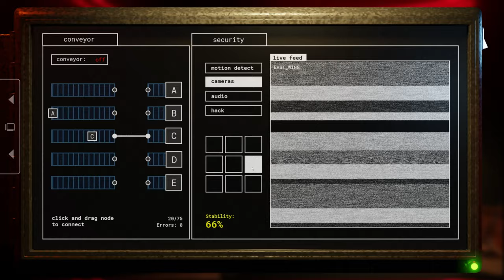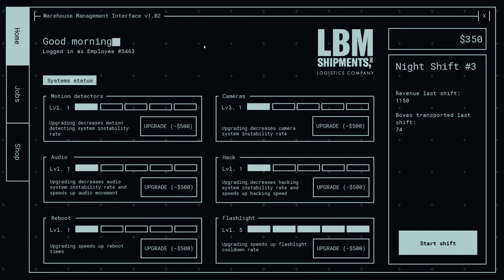Phase 2 Hard.. [King Ixklen]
i had this game for a while, so i gave it a shot to actually understand and try..